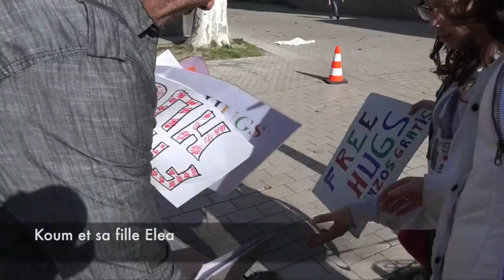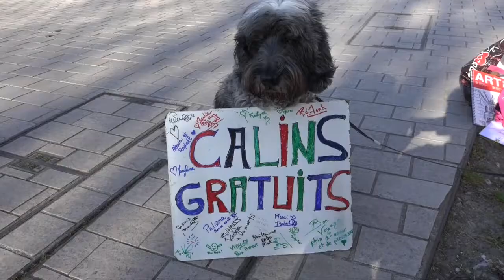Joy for the Planet à Toulouse: Koum, l'amour au bout des bras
Il a traversé la France pour ouvrir ses bras aux Français et à tous ceux qui ont croisé sa route. Pendant 18 jours, il a offert des milliers de câlins gratuits avec 0 francs en poche. Je l'ai rencontré à Toulouse où nous avons vécu une cession de "free hugs" avec Marie Mellioret qui m'accompagne pour quelques jours dans l'aventure.